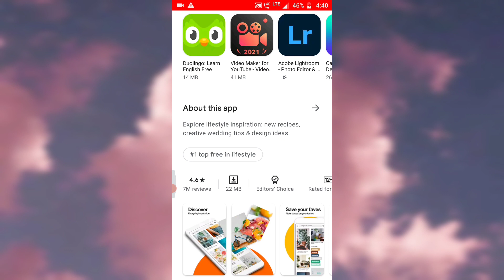Best app for beginners & artists | download all hd drawing intro etc.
The crazy sketcher 1K